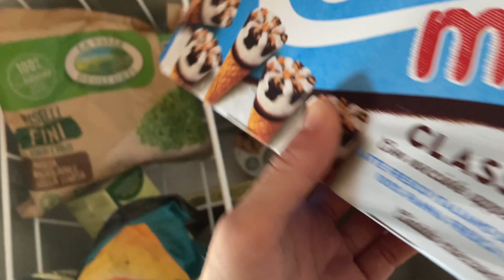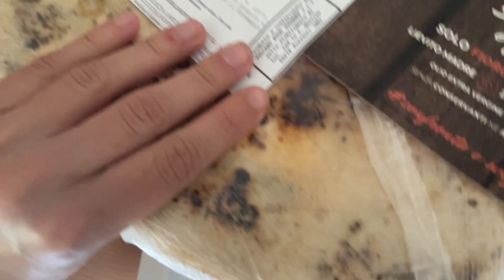WEEKLY VLOG | chiacchiere e altro ✨🌸